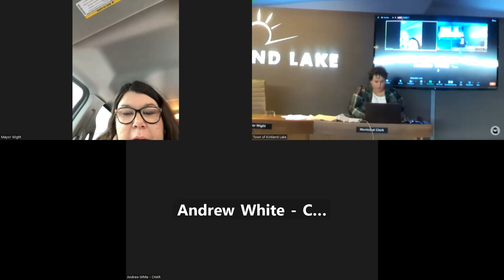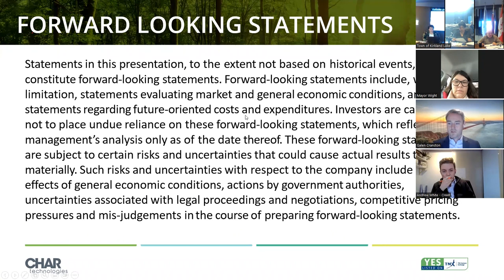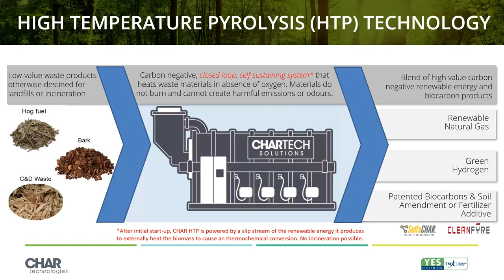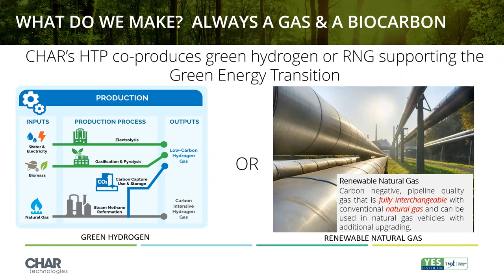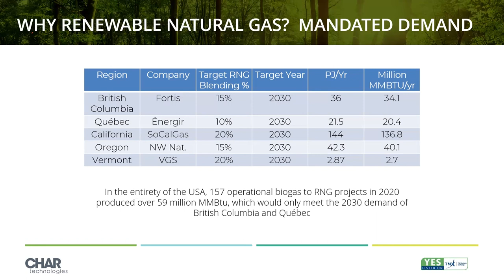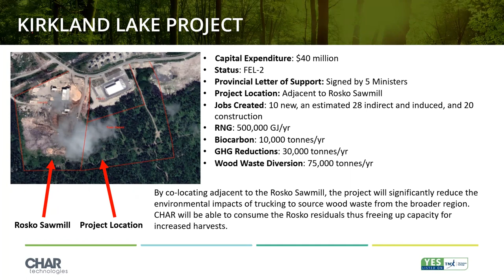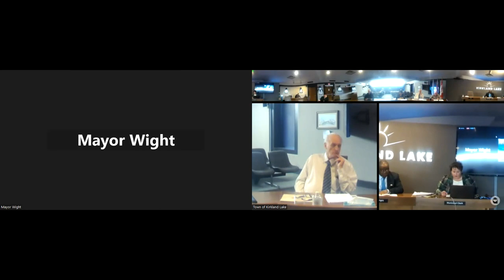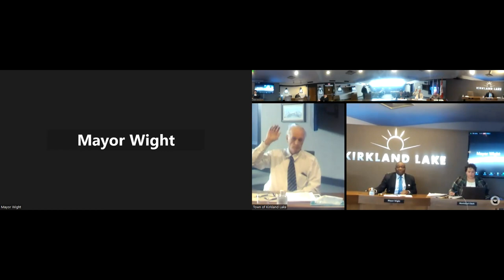Regular Meeting of Council 01-24-2023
Regular Meeting of Council held January 24, 2023 @ 4:40 pm, held in Council Chambers and via Zoom.